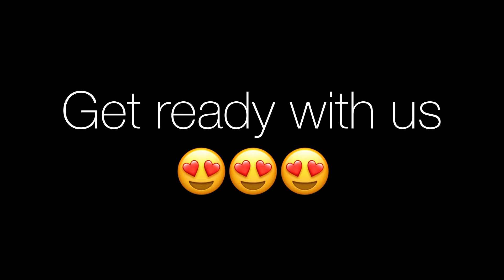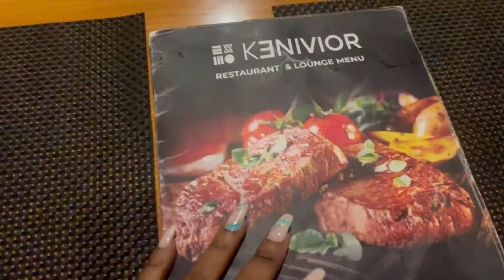WE WENT ON A DATE 😯😯| GRWM | FIXING MY NAILS | UNBOXING | VLOG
My business page @zeythrift
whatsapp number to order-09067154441